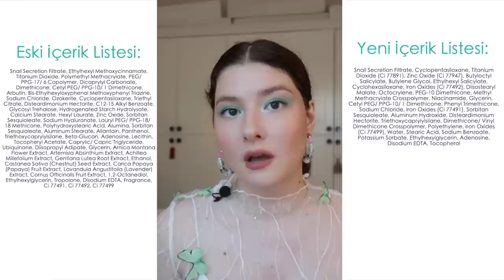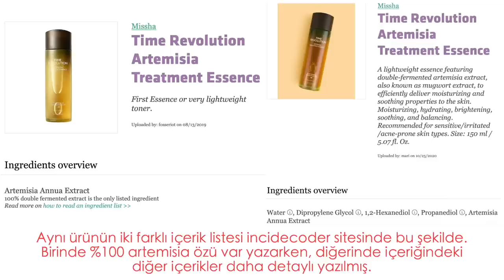Formülasyonu Yenilenen Ürünler│tekrar alır mıyım?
❗️❗️❗️ÖNEMLİ AÇIKLAMA: Bu video sponsorlu değildir ya da ürün yerleştirme içermemektedir. Videolarımda ancak beğenip kullandığım, güvendiğim ve inandığım markalar / ürünler yer alabilir. Gördüğünüz her ürün için söylediğim her şey kendi fikirlerim ve/ya deneyimlerimdir. Ürünlerin pahalı veya ucuz olmasından ziyade içerik, formülasyon ve/ya deneyimlerime göre yorum yaptığımı lütfen unutmayın. Benim cildimde işe yarayan ürünler belki sizin cildinizde aynı sonucu göstermeyebilir. Bu nedenle eğer emin değilseniz ürünlerin tam boyunu almadan lütfen deneyiniz. Dermatolog, doktor ve kimyager olmadığımı, ve bir tüketici olarak araştırma yapıp bu bilgileri paylaştığımı lütfen unutmayınız. Bu sebeple ürün önerisi yapmadığımın tekrar altını çizmek isterim.

Bahsettiğim Ürünler:

🔸Mizon AHA BHA Daily Toner
🔸Missha Time Revolution The First Treatment Essence
🔸Caudalie Vinoperfect Radiance Serum
🔸Purito Pure Vitamin C Serum
🔸Missha Vita C Spot Correcting & Firming Ampoule
🔸Dermabien Dermisvital Intensive Eye Repair & Revitalizing Cream
🔸Mizon All in One Snail Repair Cream
🔸Garnier Ambre Solaire Sensitive Advanced SPF 50
🔸Neogen Day Light Protection Airy Sunscreen SPF 50 PA+
🔸Village 11 Factory Pink Calming Sun Block SPF 50 PA
🔸Purito Daily Go-To Sunscreen SPF 50 PA
🔸Isntree Hyaluronic Acid Natural Sun Cream SPF 50 PA
🔸Pure Beauty Urban Shield Brighten Up Sun Protection Lotion SPF 50 PA
🔸Mizon Snail Repair Intensive BB Cream
🔸Missha M Perfect Cover BB Cream vs. Missha M Perfect Cover BB Cream RX
🔸By Wishtrend Clear Skin Shield Patch
🔸Isntree TW Real Eye Cream (formülü değişti mi? detayları anlattım).